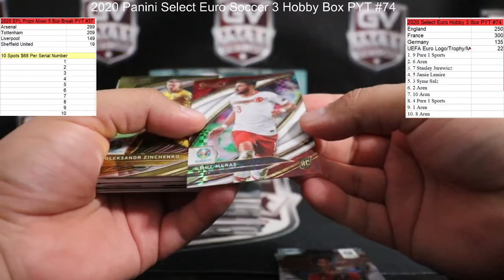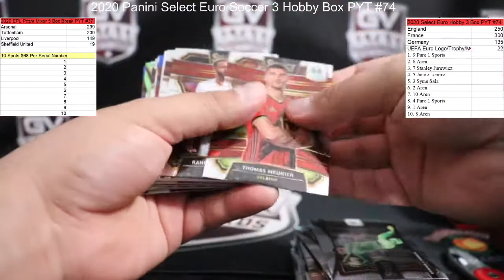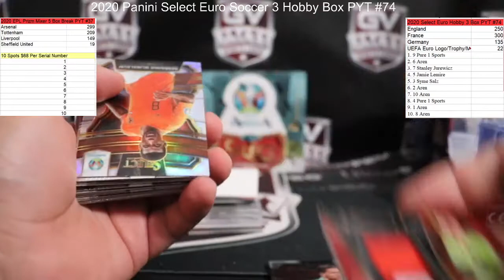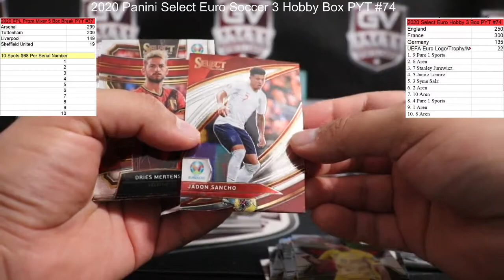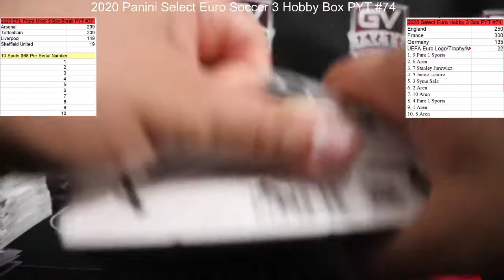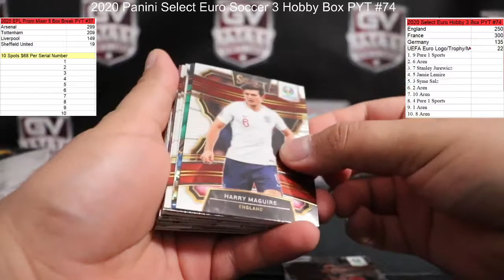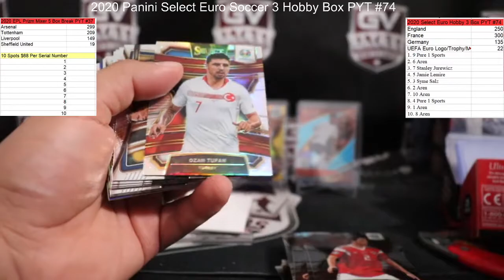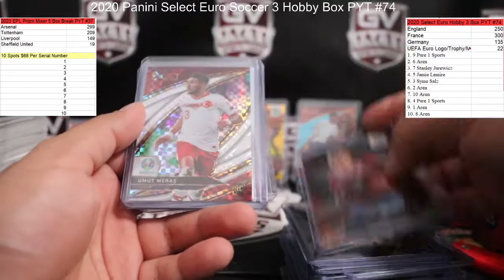2020 Panini Select UEFA Euro Soccer Hobby 3 Box Break PYT #74